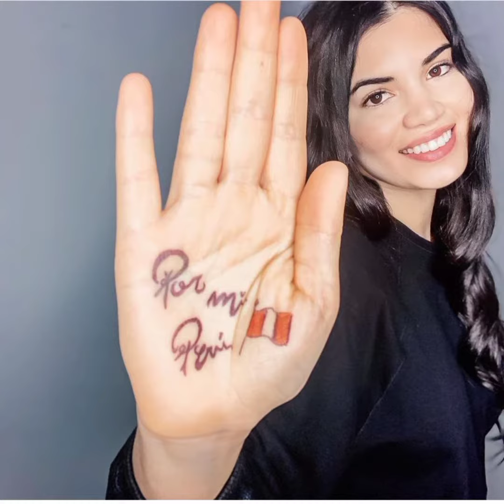MISS GRAND PERÚ 2021/SAMANTHA BATALLANOS